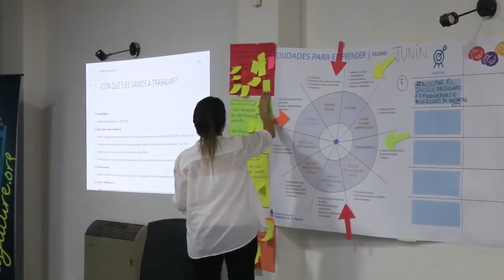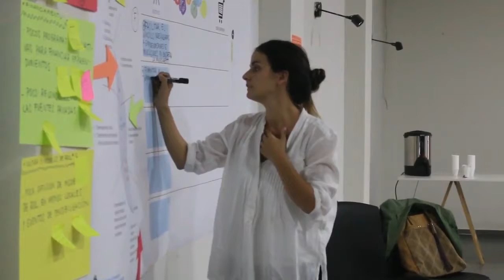Capacitación en ventas para emprendedores